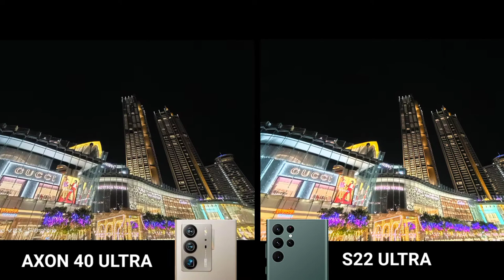ZTE Axon 40 Ultra Vs Samsung Galaxy s22 Ultra Camera Test📸